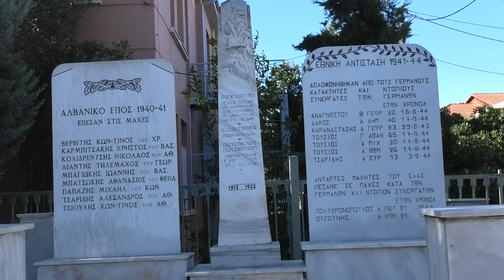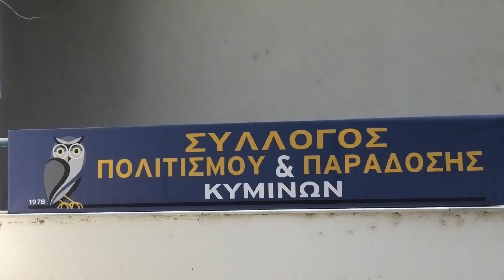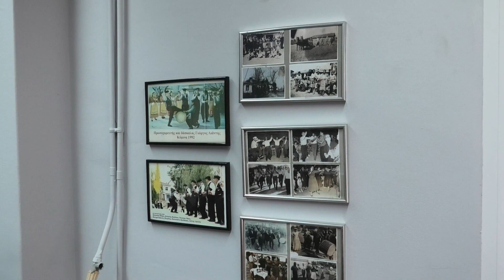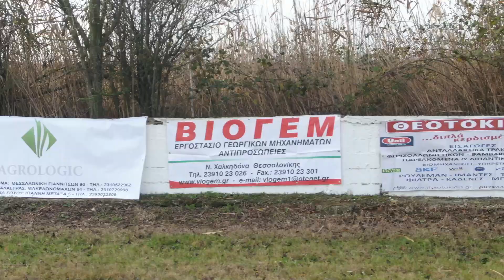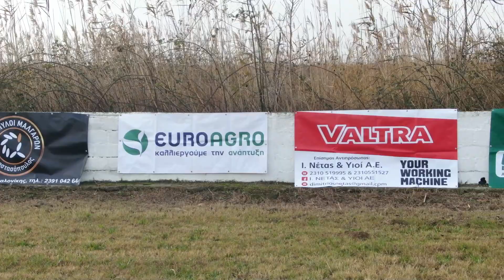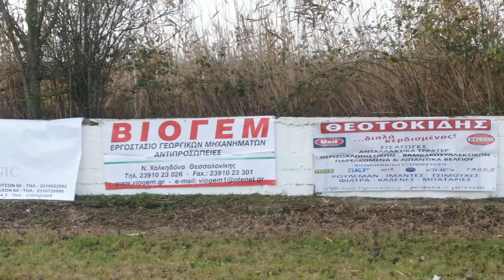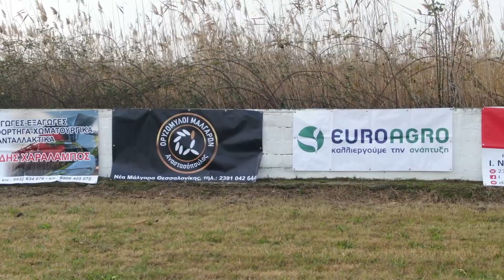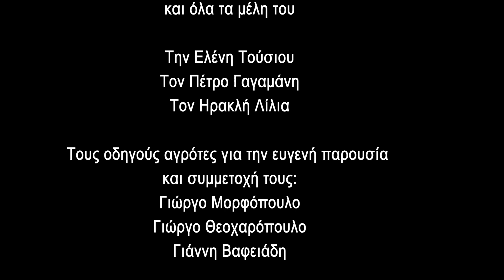ΕΚΠΟΜΠΗ ¨ ΑΓΡΟΤΙΚΗ ΖΩΝΗ ¨ ΚΥΜΙΝΑ 2023 ΦΕΣΤΙΒΑΛ ΔΕΞΙΟΤΕΧΝΙΑΣ ΑΓΡΟΤΙΚΩΝ ΕΛΚΥΣΤΗΡΩΝ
¨ ΑΓΡΟΤΙΚΗ ΖΩΝΗ ¨¨ΕΚΠΟΜΠΗ ΑΓΡΟΤΙΚΗ ΠΟΛΙΤΙΣΤΙΚΗ ΚΟΙΝΩΝΙΚΗ